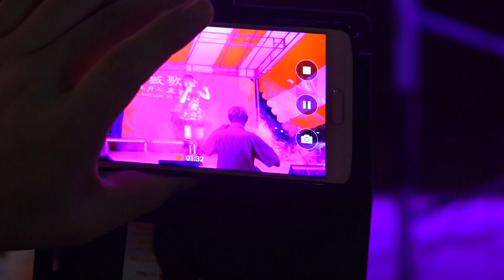雪丽 Shirley 1 Aug14 16a